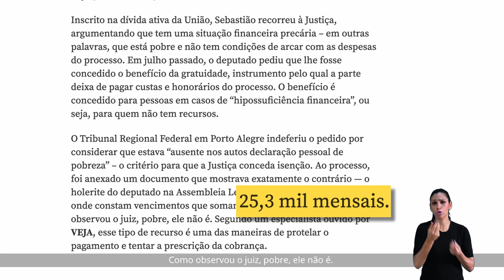Vamos virar, agora é 65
Chega dos mesmos. Porto Alegre merece mais do que a velha política. É hora de olhar pra frente. Agora somos nós.